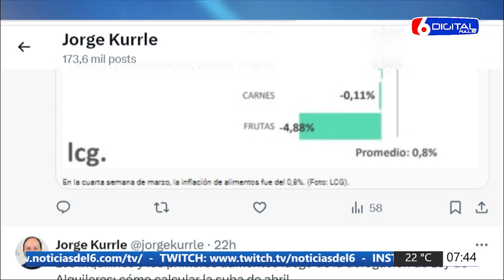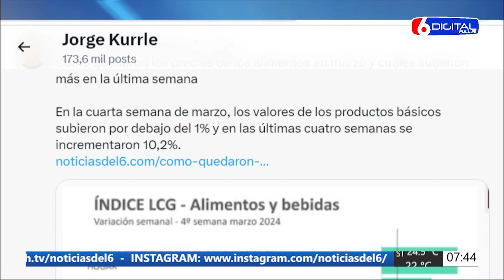02 04 24 CN JK MAURO BLOQUE ALIMENTOS